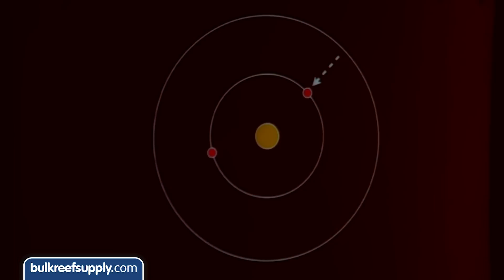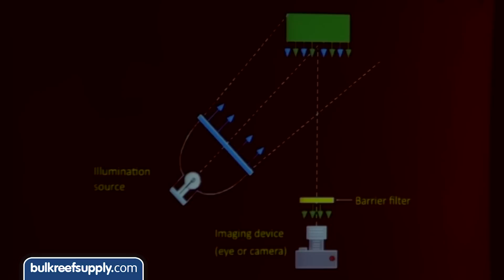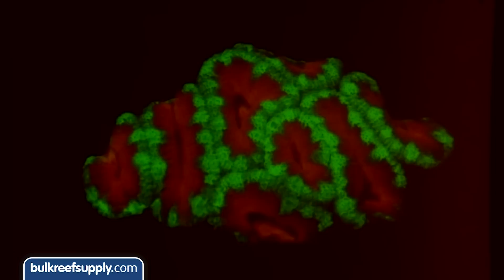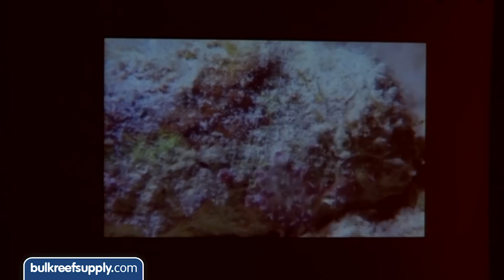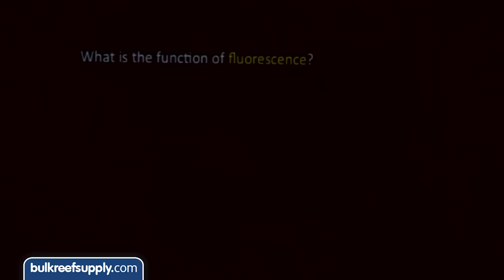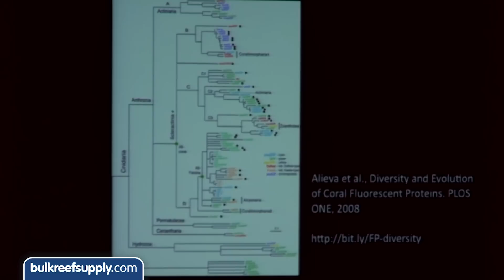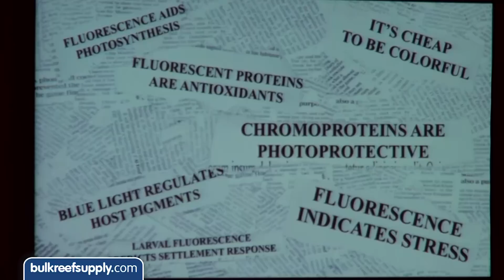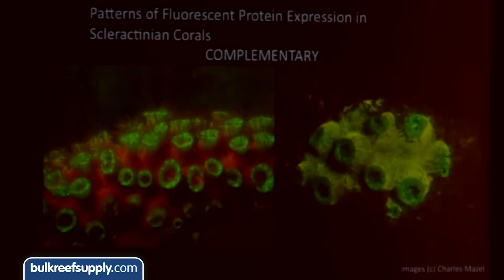The function of fluorescence on the reef by Dr. Charles Mazel | MACNA 2014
Lighting that enhances the fluorescence of reef organisms brings out fabulous colors and enriches the experience of your aquarium. Fluorescence is a beautiful way of viewing the underwater world, but is there any significance to it? In this presentation I will briefly review the phenomenon of fluorescence and its effect on the color of corals, and update on the state of scientific knowledge.